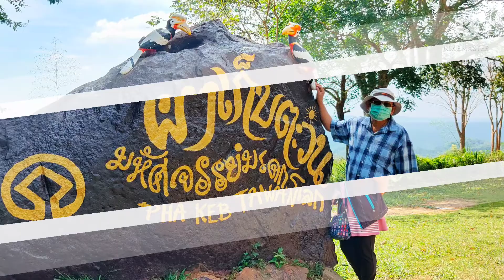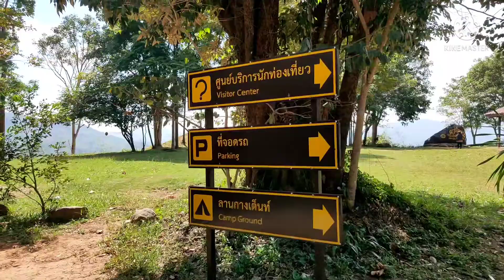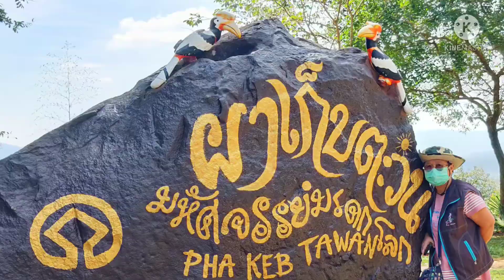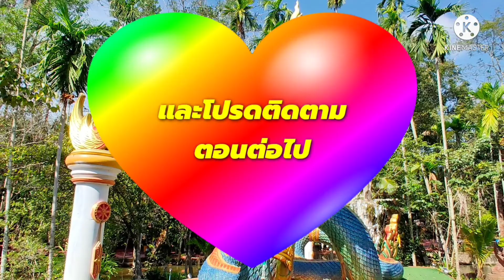ไปผาเก็บตะวันกันเถอะ !!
ไปผาเก็บตะวันกันเถอะ !! จุดนิยมคนส่วนใหญ่นิยมมากางเต็นท์รอชมพระอาทิตย์ตก นัยว่า สวยงามมากเมื่อมองจากหน้าผา จัดภาพให้ได้มุมกับพระอาทิตย์ให้แลดูคล้ายกับการยื่นมือไปจับหรือเก็บตะวันปานนั้นนะครับ หากไปตอนกลางวันก็จะแลเห็นทิวทัศน์มุมสูงจากหน้าผามองเห็นทิวไผ่ตลอดแนวเขาสวยงามมากและภาพระยะไกลของหมู่บ้านบุพราหมณ์ อ.นาดี ปราจีนบุรีสวยงามเช่นกันนะครับ